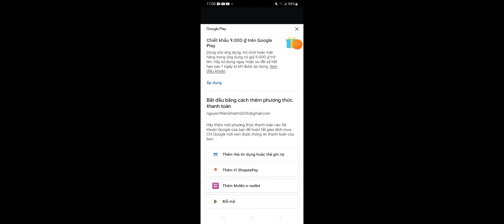FINAL BOSS KAI RIDER ICONS BOSS GAINT GRIFFON - HACK STICK WAR LEGACY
Hi Guys